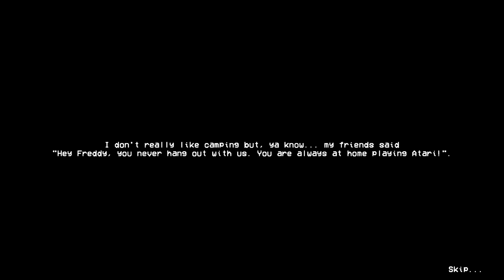POPRVÉ A NAPOSLED | Siren Head